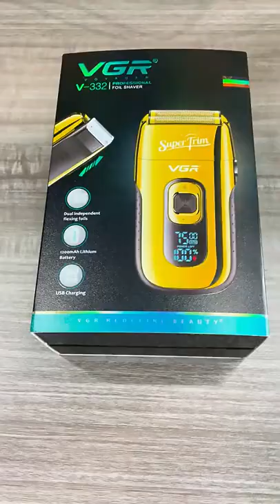Shavers VGR V 332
Manufacturer: VGR

Model: V-332

Input voltage USB: 5V-1A

Working time: 2.5H